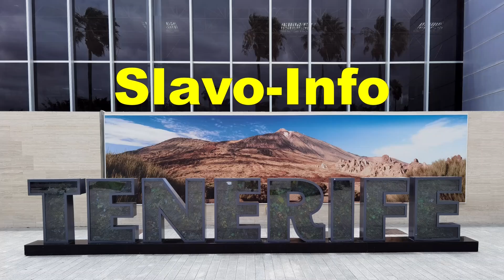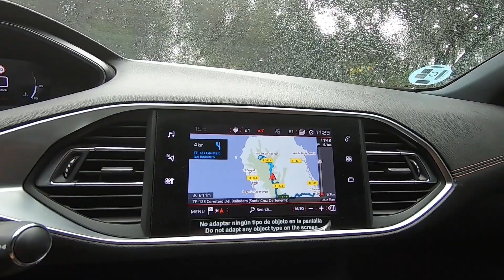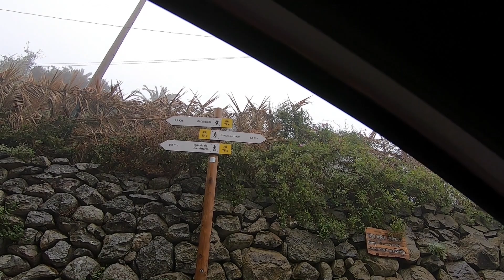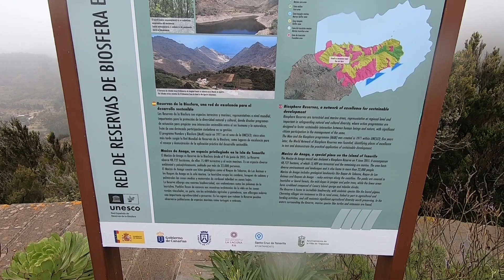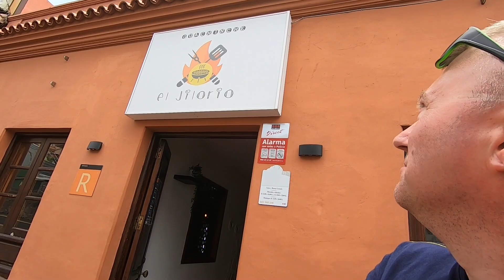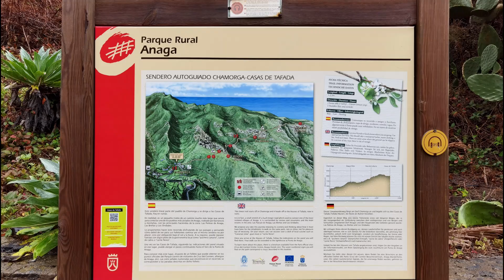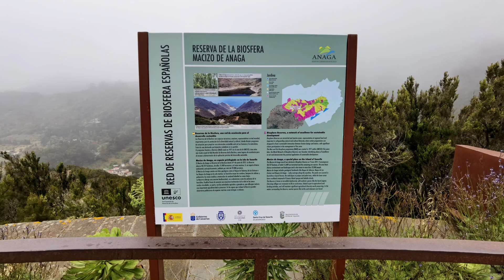Tenerife 11 -Góry Anaga. Wieś Chamorga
Góry Anaga to najstarsza formacja Skalna na Teneryfie. Całkowicie wydawało by się odrębna Przyroda od pozostałej części Wyspy niby nie mająca z nią w ogóle nic wspólnego. Wręcz przeciwnie. To urokliwe Trasy treckingowe i bujna Zieleń. Wieś Chamorga służy tu za Bazę Wypadowa do samego Serca Natury:)

  / rinkevichmusic
Corporate Business Background by Wavecont